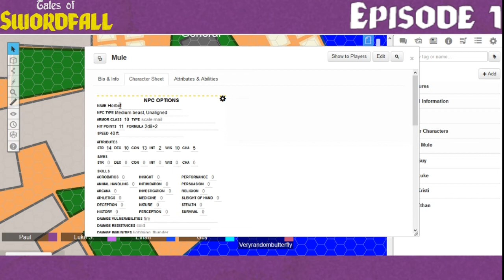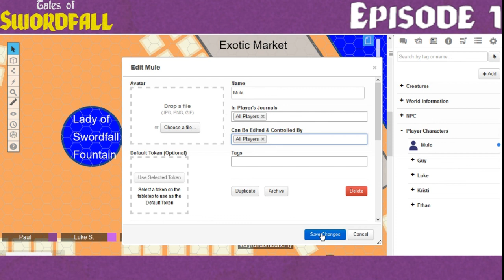Tales of Swordfall: Episode 2 Market Day - Part 3 of 3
GM:
Paul (@Paul_Gerish)

Episode 2 Market Day - Part 2 of 3

Recorded 12/13/2017